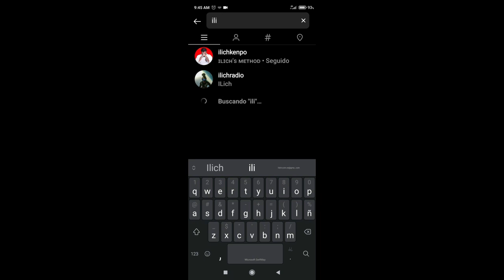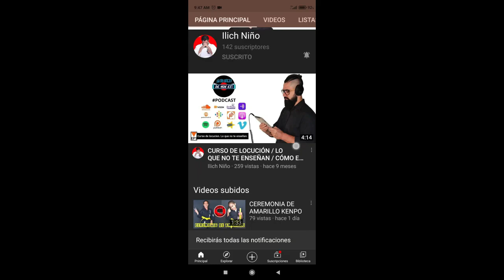HABLEMOS DE KENPO CON ROBERTO VIDAL E ILICH NIÑO / T1 - EP09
ENTREVISTA A ROBERTO VIDAL SENIOR PROFESSOR 7mo GRADO.

Esperamos este contenido sea de valor y nutritivo para toda la comunidad del kenpo.

NO NOS HACEMOS RESPONSABLE por la exactitud o fidelidad de la información emitida por el invitado. El contenido y conceptos emitidos en esta entrevista y artículos de opinión son de la exclusiva responsabilidad de los exponentes.